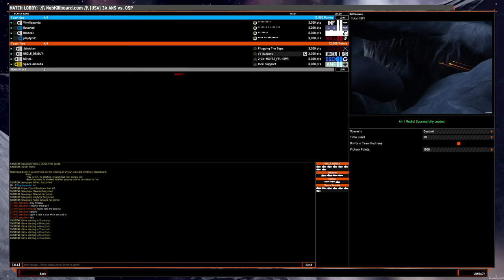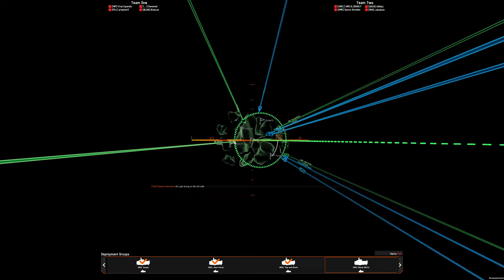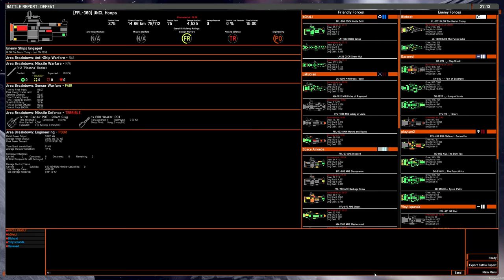4v4 game: OSP rocket tugs on Yukon